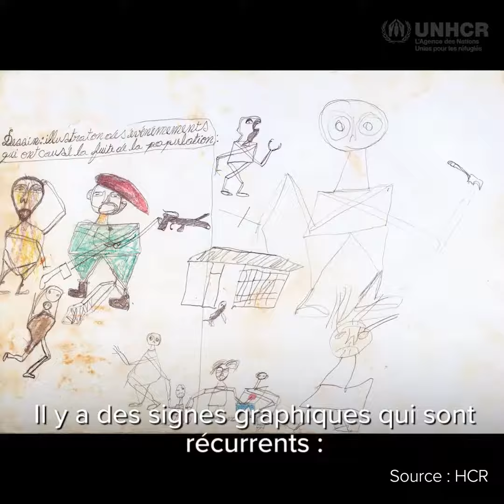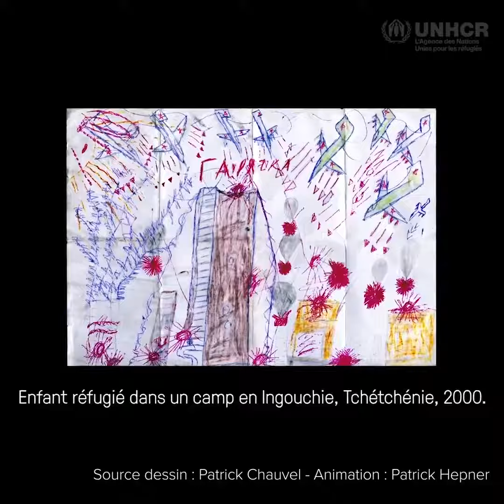Déflagrations : un siècle de dessins d'enfants dans les guerres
"Il y a quelque chose qui marque dans ces dessins: c'est la représentation de l'effroi par les enfants."

🎨 Découvrez un siècle de dessins d'enfants dans les guerres de l'exposition "Déflagrations".